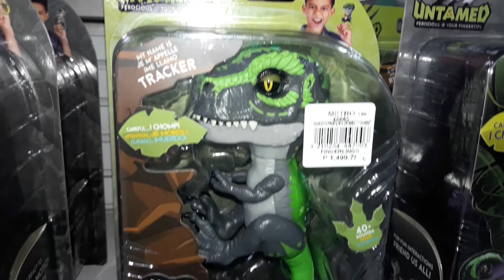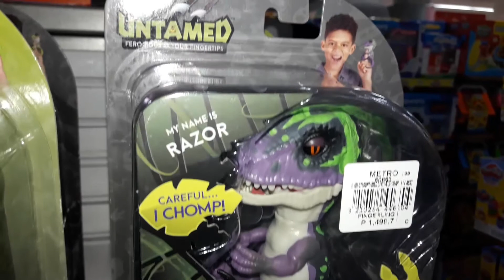Untamed 2019 toytv dinosaur TREX Iron Jaw Untamed ironjaw #2019